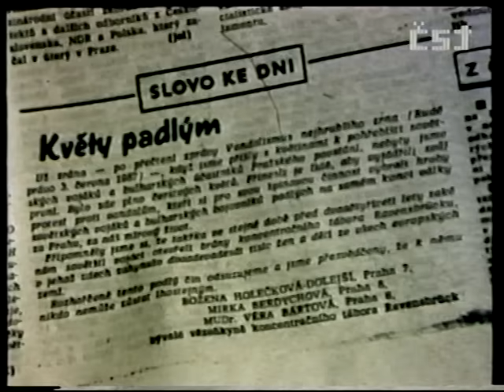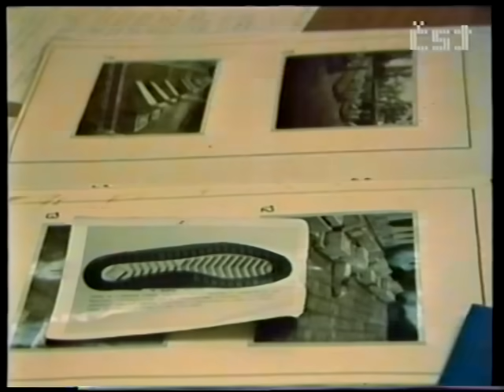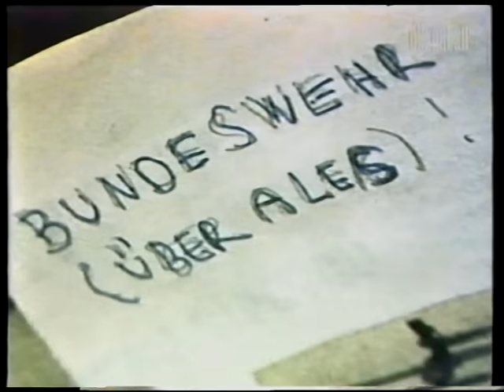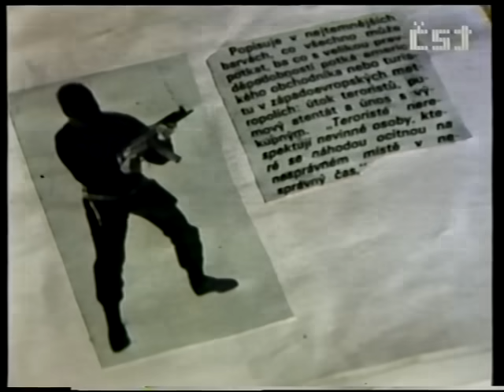JUDr. Robert FREMR vynese rozsudek. Monstrproces (1988) v režii StB.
Případ "Olšanské hřbitovy" (1987).
Pořad ČST "Stalo se 31. května". Dopadení dvou pachatelů.
Vynesení rozsudku senátem Městského soudu v Praze, jemuž předsedá JUDr. R. Fremr (1988) – ten, který aspiruje na ústavního soudce v roce 2023.
Zahájení soudního procesu. Dobové zpravodajství.
Znenáhla je bez vysvětlení uveden na scénu ještě třetí záškodník
jménem Alexandr Eret, vykonstruovaný vůdce skupiny.
Produkce: StB.